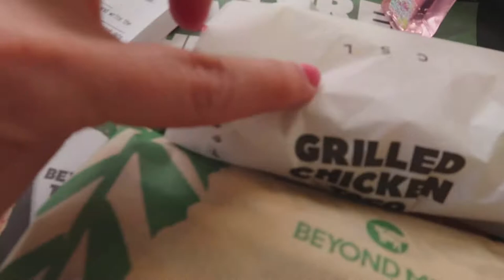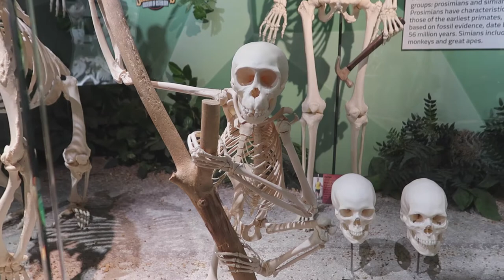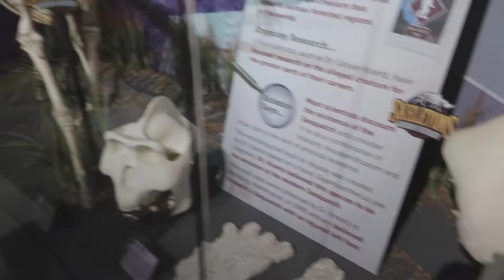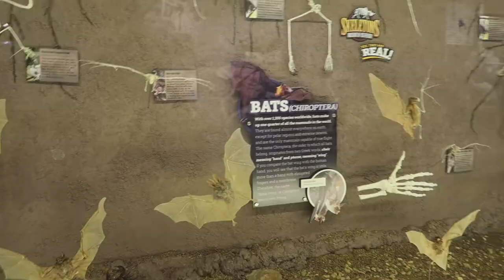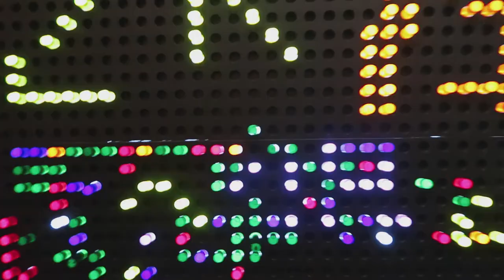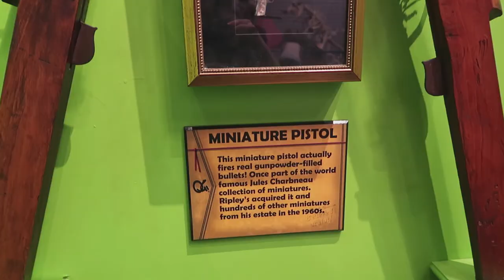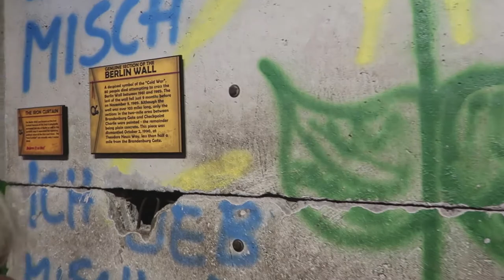Things to do at Icon Park Orlando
In which Vicki and I have fun in Orlando. We visit the skeleton museum, the aquarium, the ride The Wheel, go to Ripley's Believe it or Not, and watch the fireworks from our hotel room.

🎤 Gear that I recommend:

I love my GoPro. You should get one too!

I shoot so much on the G7X